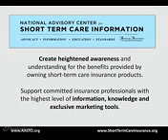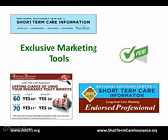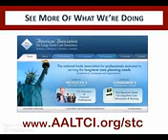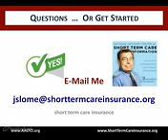Short Term Care Insurance Message From Jesse Slome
Sell Short Term Care Insurance Message From Jesse Slome-For insurance agents who wish to sell short term care insurance